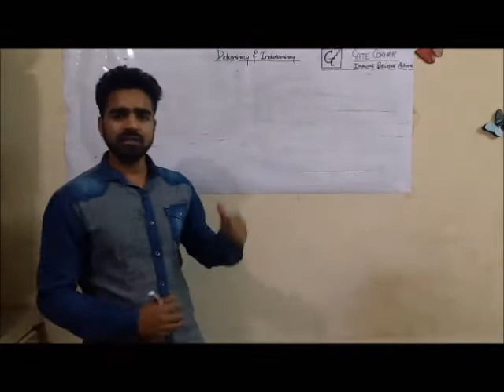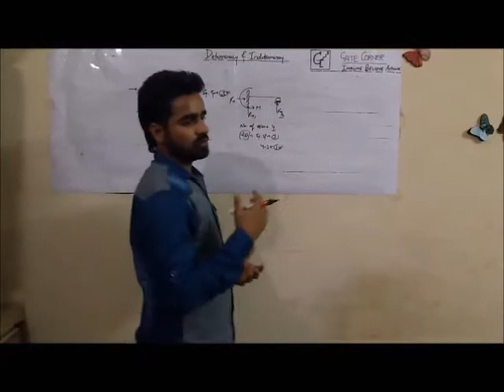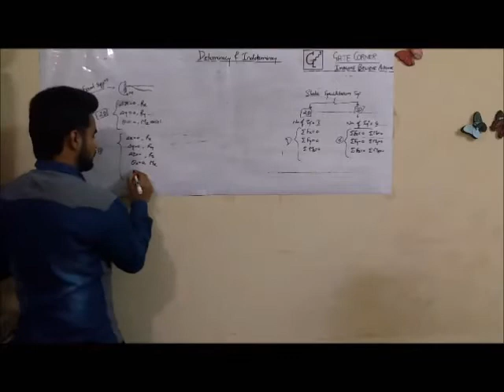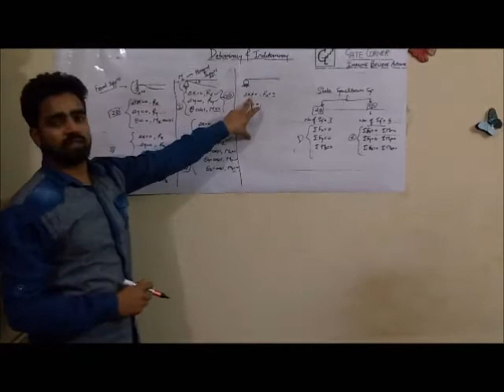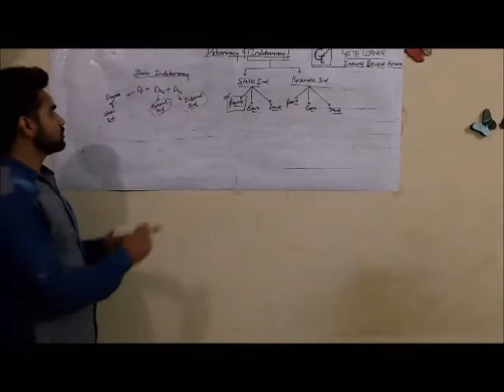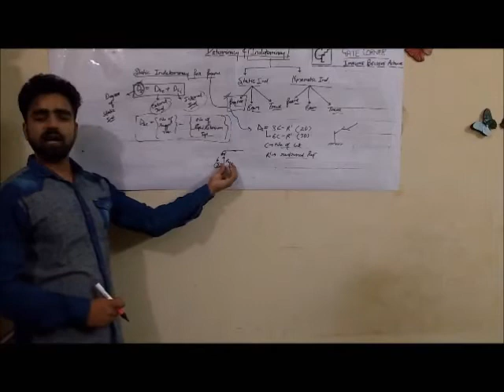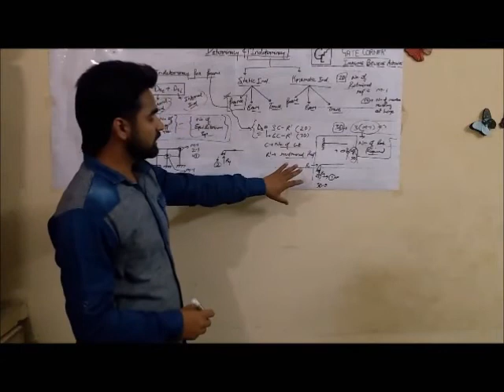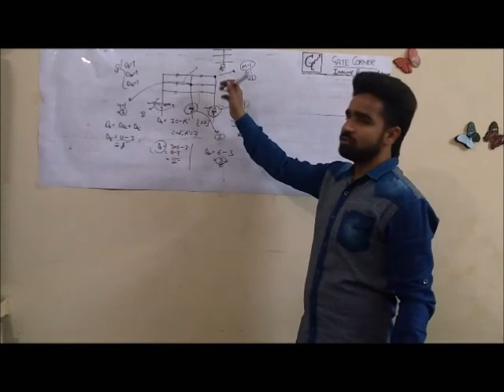Civil engineering:-Determinacy and indeterminacy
Civil engineering:- structure Analysis (determinacy and indeterminacy)